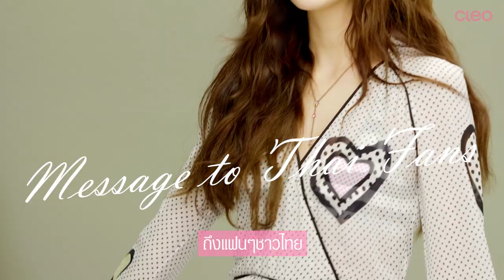CLEO COVER GIRL : MARCH 2018 with JESSICA JUNG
ร้อนนี้พบกับ cleocovergirl Jessica Jung นักร้องสาวเกาหลีสุดฮอตที่กำลังสนุกกับการทำธุรกิจแฟชั่นแบบเต็มตัวที่นิวยอร์ก แต่ยังรักแฟนๆ อยู่เต็มหัวใจ ถึงคิวแฟนชาวไทยที่เพิ่งมีโอกาสมีตติ้งกับเธอ และเอ็กซ์คลูซีฟสุดๆ บนปก Cleo ที่เดียวเท่านั้น! ก่อนไปส่องอินสตาแกรม 9 สาวนักเดินทางสุดแซ่บและมีสไตล์ ทิปส์เด็ดของพวกเธอทำให้เราอยากเก็บกระเป๋าแล้วเดินทางเดี๋ยวนี้เลย อินสไปร์จริงๆๆ ในคลีโอฉบับมีนาคมนี้นะ